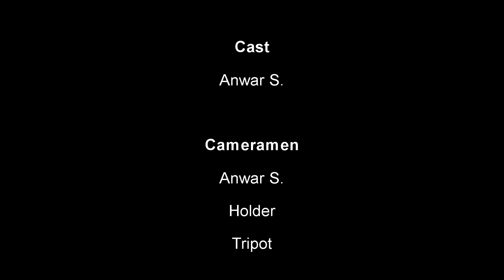Konsumsi BBM Honda Brio E CVT 2018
Hai...